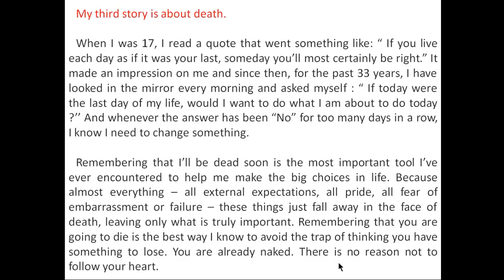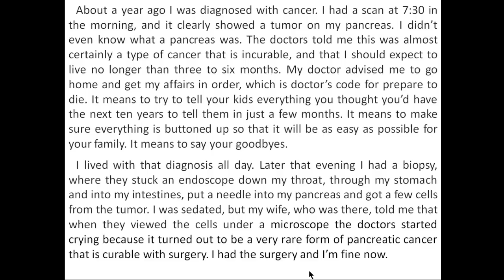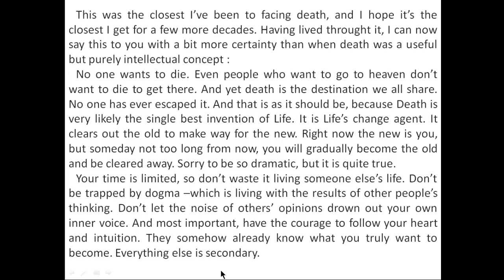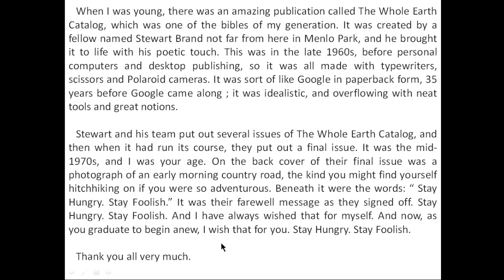FIRST LANGUAGE Chapter - 4 - You've Got to Find What You Love - Part 3 - Purvanil Education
My third story is about death.

When I was 17, I read a quote that went something like: “ If you live each day as if it was your last, someday you’ll most certainly be right.” It made an impression on me and since then, for the past 33 years, I have looked in the mirror every morning and asked myself : “ If today were the last day of my life, would I want to do what I am about to do today ?’’ And whenever the answer has been “No” for too many days in a row, I know I need to change something.

Remembering that I’ll be dead soon is the most important tool I’ve ever encountered to help me make the big choices in life. Because almost everything – all external expectations, all pride, all fear of embarrassment or failure – these things just fall away in the face of death, leaving only what is truly important. Remembering that you are going to die is the best way I know to avoid the trap of thinking you have something to lose. You are already without clothes. There is no reason not to follow your heart.